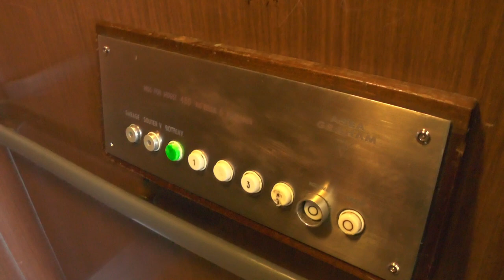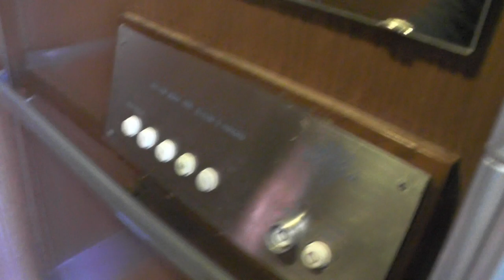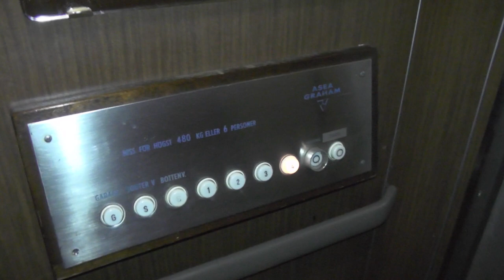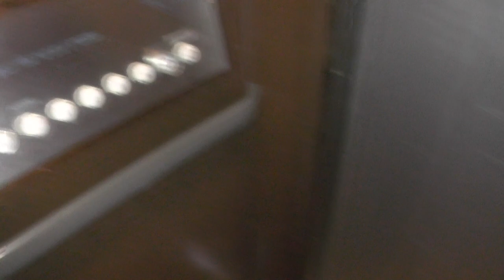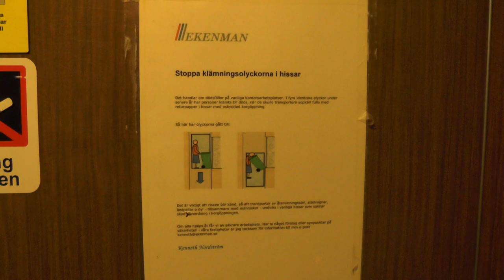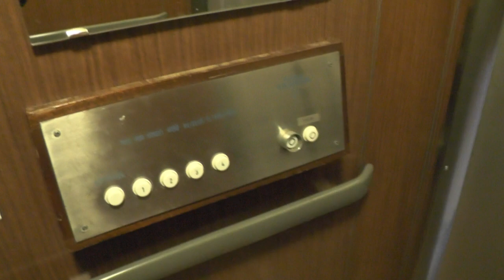2x 1966 Asea Graham Traction elevators @ Krossgatan 36-38, Stockholm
2 of the elevators were in poor conditions so I skipped thoose. Decided to include the skip video here! - I did film them all in reverse order.

Manufacturer: ASEA-Graham
Installation year: 1966
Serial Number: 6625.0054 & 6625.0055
Capacity: 480Kg - 6 Persons
Floors: 5-7 = K S B 1 2 3 4

Location: Krossgatan 36-38, Stockholm (Vällingby) SWEDEN!